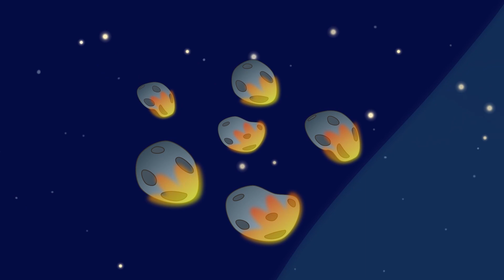Multiple Mila MAYHEM!!! | Mila and Morphle Cartoons | Morphle vs Orphle - Kids Videos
Enjoy this special My Magic Pet Morphle cartoon 'Multiple Mila Mayhem". In this episode, the magic pet Doubler clones Mila so she can help the townspeople. Although, Morphle is having a hard time listening to the real Mila.

00:00 Intro
00:13 Multiple Mila Mayhem
04:11 Morphle and Orphles Supercar Race
08:01 Morphle and Orphle Icecream Race
12:21 Dino At The Dog Race
16:48 Morphle and Orphle Superheroes
20:48 The Photo Train Adventure
24:56 My Red Chameleon
29:05 Morphle And The Missing Animals
33:09 Rescue Helicopter
37:18 Morphle and Orphle Play Tag
41:31 Morphle Dragon and Ostrich Egg
46:02 The Giant Robot Protects The City
49:52 A Pool in the Backyard
53:31 Red Orphle Returns!
57:31 Morphle Family 2
1:02:19 Ambulance Again